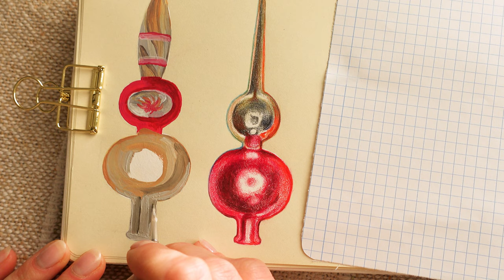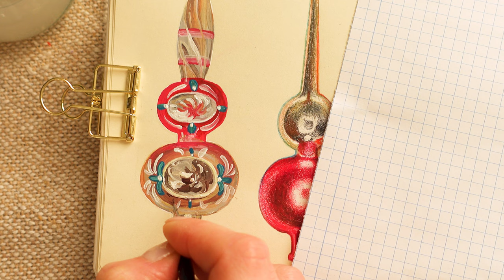Relax and Draw 🌛: Painting Cozy Christmas Ornaments with Gouache for the Holidays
Here's a part II of Vintage Ornaments series, this time I painted these with gouache in tubes.

TIME  STAMPS:

00:00 - Preparation
00:45 - Amanita muscaria
12:31 - Strawberry
19:03 - Tree topper

Handmade tea cozies by my mom:
🌷 Reversible hand crafted tea cozy with quilting technique:

🌱Handmade tea cozy with needle felted illustration of birds and plants: